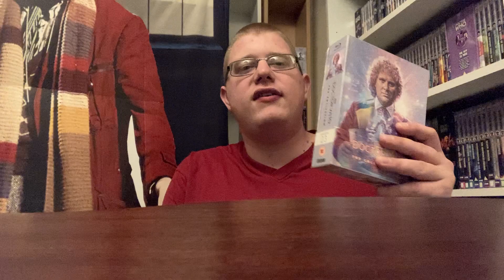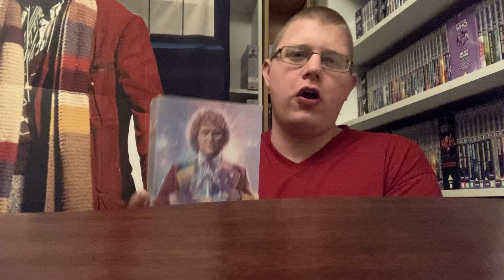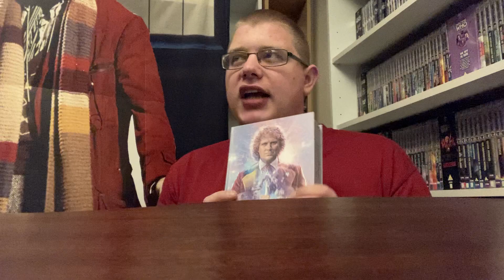What I think might be next years Releases in Doctor Who the collection range on Blu-ray￼